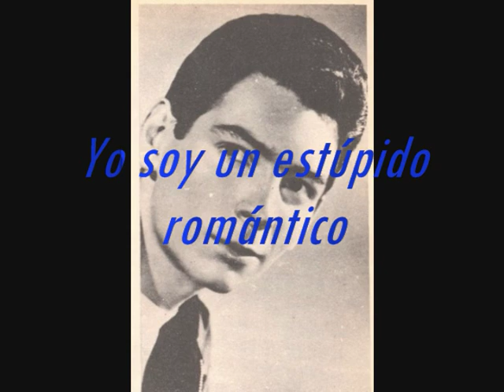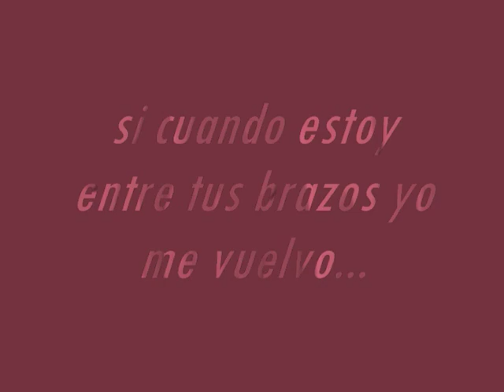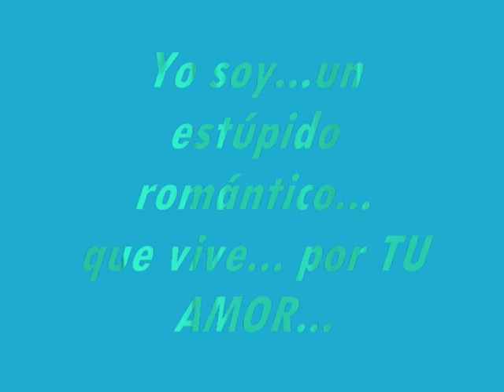Estúpido Romántico-Felipe Gil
Felipe Bojalil Garza, hijo de los famosos "Charro" Gil y Eva Garza y hermano de la cantante juvenil Corina; con diversos "covers" y composiciones propias de logra mantener con fama hasta el año de 1964, después de lo cual devendría hasta los años 80's como compositor de canciones románticas bajo el nombre de Felipe Gil.